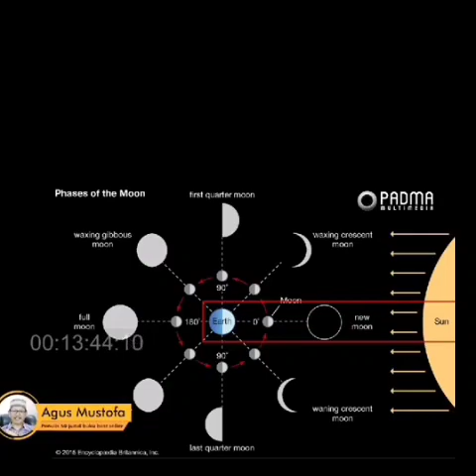Kuliah Sains / Bab HILAL